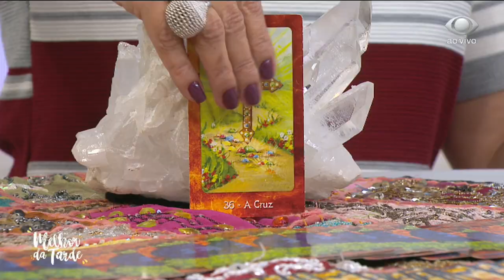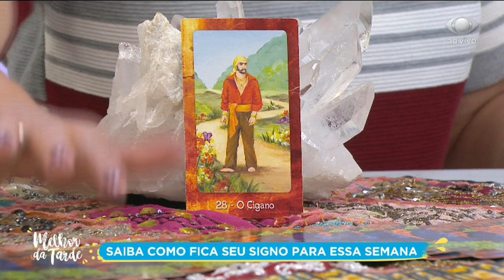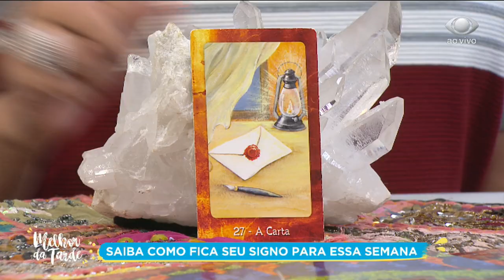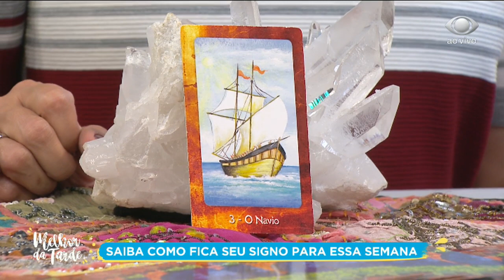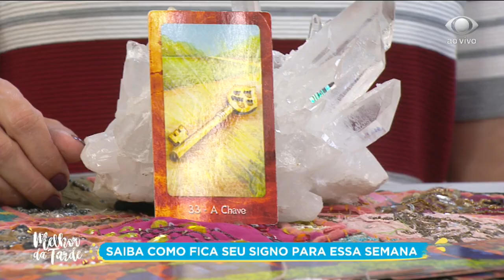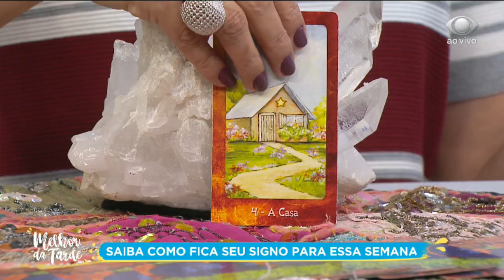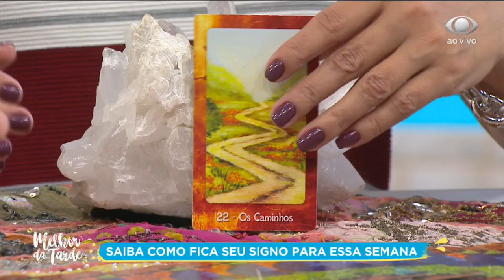André Mantovanni faz a previsão dos signos da semana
O espiritualista André Mantovanni mostrou os signos que terão uma semana tranquila, no Melhor da Tarde desta segunda-feira, 15. Confira o seu.

Quer ver o programa completo ao vivo? Não perca, de segunda à sexta, às 14h